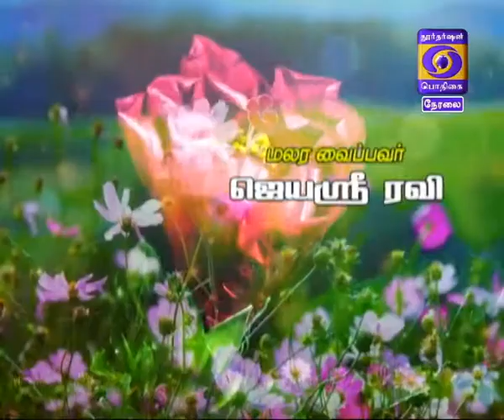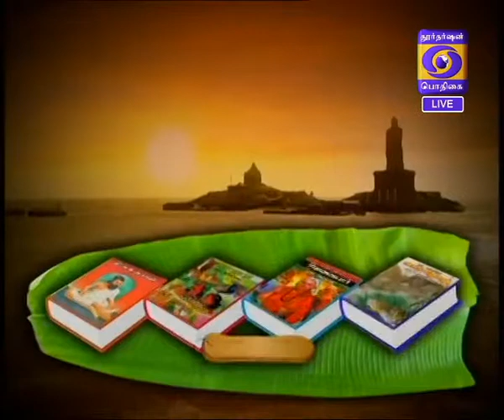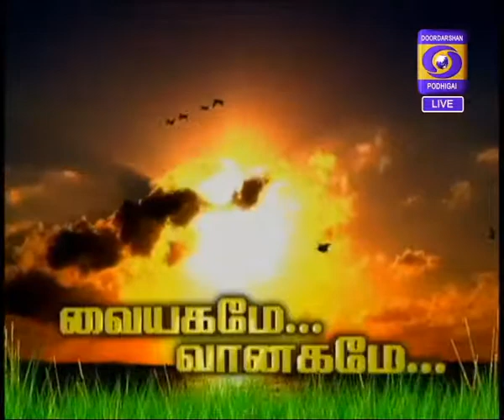Kaalai Thendral 18-12-2017